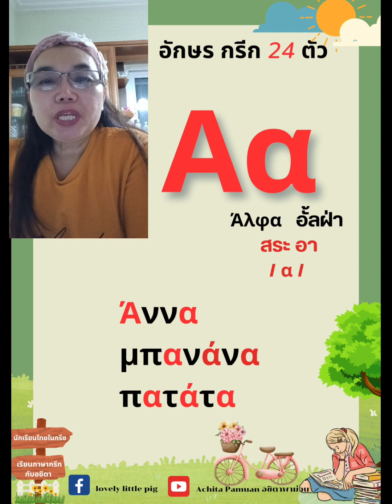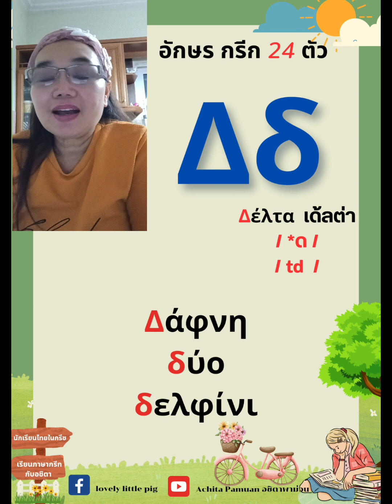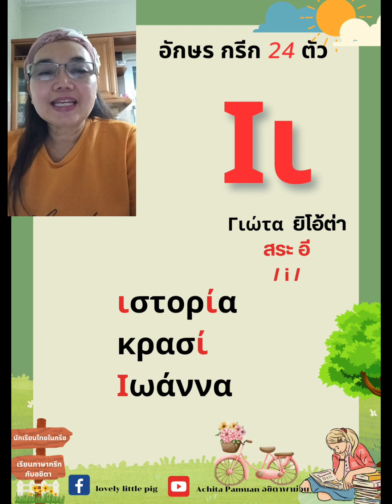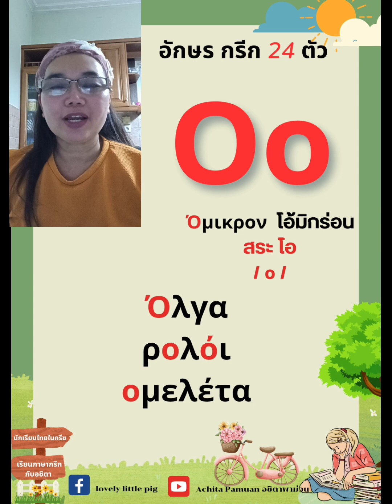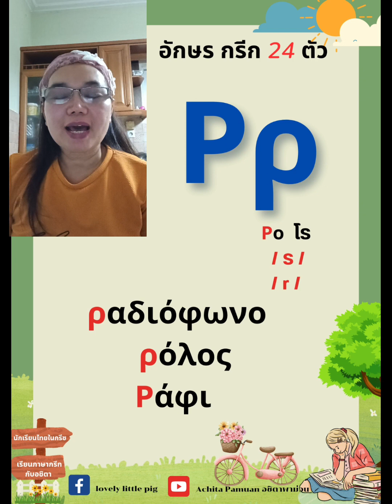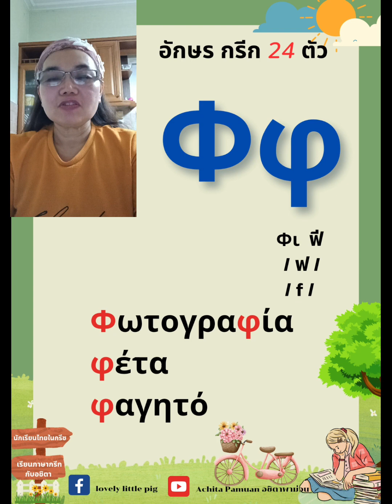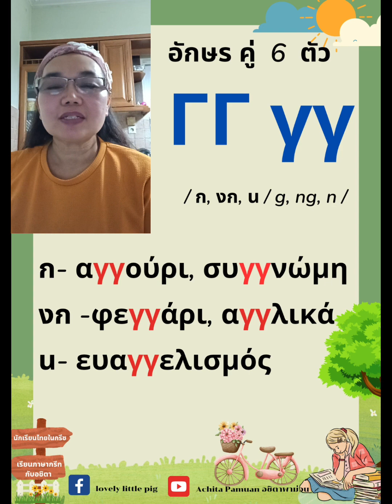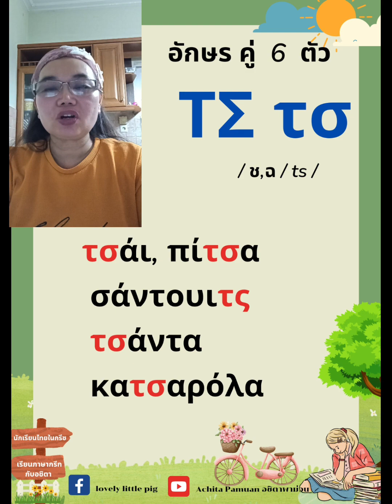เรียนภาษากรีกเริ่มต้น @ ฝึกออกเสียงอักษรกรีก